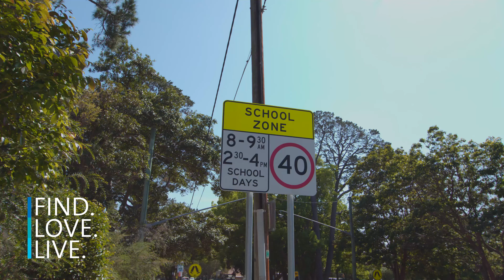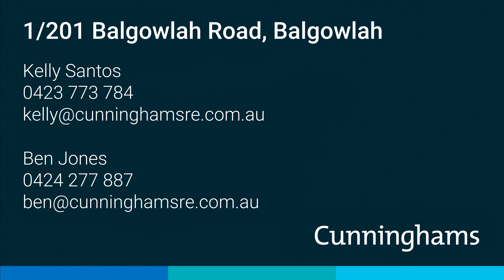SOLD | 1/201 Balgowlah Road, Balgowlah | Kelly Santos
FIND. Flaunting a striking street appeal with its P&O architecture, this beautiful lower level duplex provides low maintenance single level living without having to comprise on indoor or outdoor space.